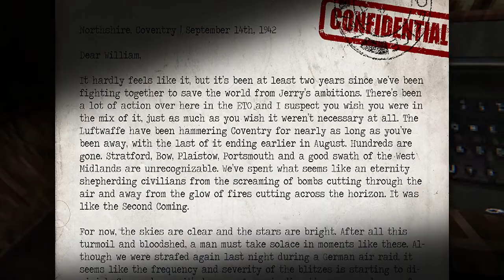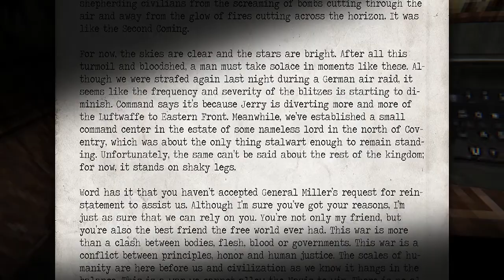Mehmet igra Wolfenstein - Blade of Agony: Mehmet gets to know the game and controls (looks foolish)